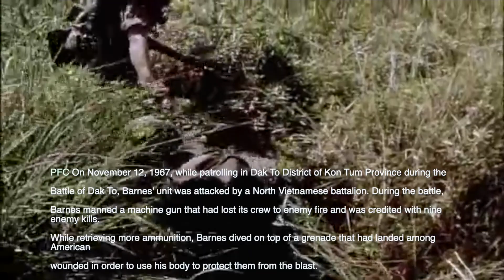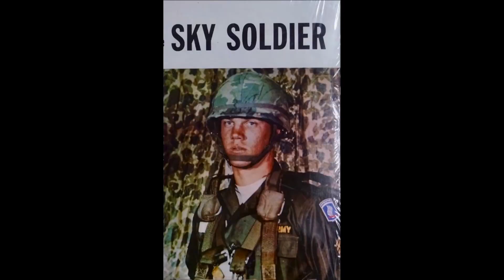PFC John A. Barnes (Medal of Honor) Songs of The Sky Soldier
Non Profit 501(3)-C.
For Educational and Historical Background on The 173D Airborne Brigade (SEP) US Army Paratroopers in Vietnam.

A tribute to The Raney Brothers.

Background:
SONGS OF THE SKY SOLDIERS have been written in part by a man who is one of them. Staff Sergeant James R. Raney, who is pictured on the album cover, proudy wears The Herd unit patch of The 173D Airborne Brigade, US Army Paratroopers, Vietnam.

In the plain language of the soldier, he writes of men and incidents with which he is personally familiar. James's older brother, Ed, and his younger brother, Bill, have also penned selections for this album.

The songs offered by The Raney Brothers:

The "BALLAD OF THE 1734 AIRBORNE BRIGADE,"
"GREAT JUMPMASTER IN THE SKY"
"PRAYER FOR DUST OFF"'
"THE JUMP" IS
"TROOPERS GREEN"
...and others.Patriotic Paratrooper Tribute. Non Profit 501-3C Organization.